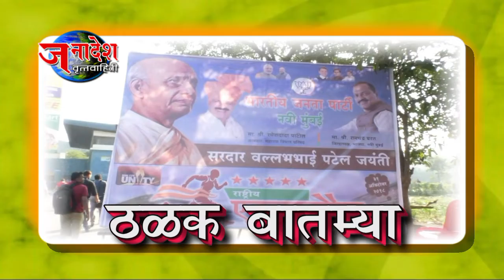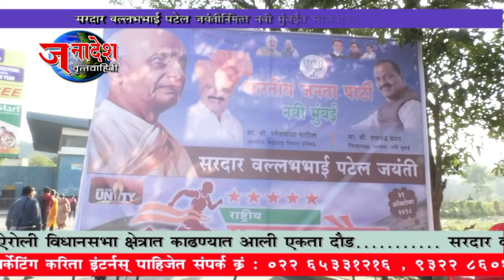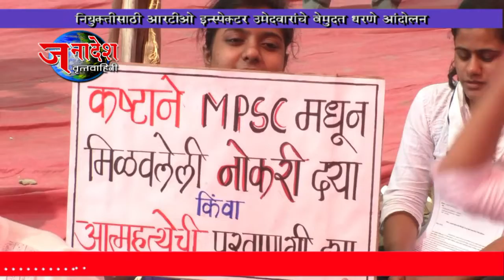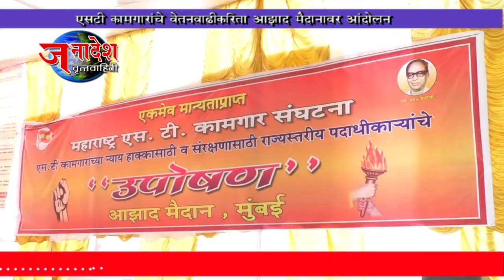NEWS 31 10 2018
• सरदार वल्लभभाई पटेल यांच्या जयंतीनिमित्त आमदार रमेशदादा पाटील
        यांच्या वतीने एकता दौड.
• आरटीओ इन्स्पेक्टर उमेदवारांचे नियुक्तीसाठी बेमुदत धरणे आंदोलन .
• वांद्रेत झोपडपट्टीला भीषण आग ५० झोपड्या जाळून खाक .                                                                           •       महिला कॉंग्रेसला नवी ओळख नव्या लोगो ध्वजाचे मुंबईत  ध्वजारोहण .
•       एसटी कामगारांचे वेतनवाढीकरिता मुंबईच्या आझाद मैदानावर आंदोलन .                                                                                           •       सहावा आय वॉलेंटर अॅवार्ड २०१८ वांद्रे येथील बाळ गंधर्व नाट्यगृहात संपन्न.